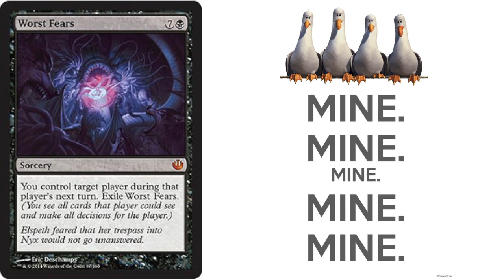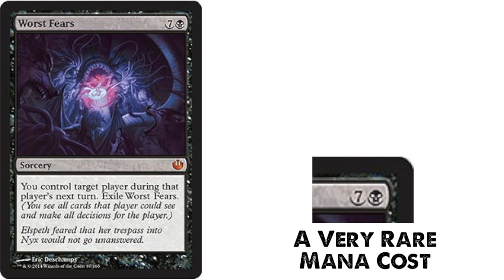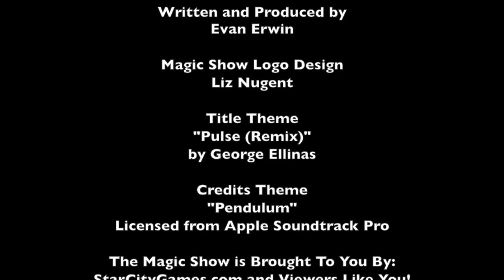The Magic Show Journey Into Nyx Preview: Worst Fears!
Special thanks to Wizards of the Coast for the exclusive preview! I'll be back next Wednesday to discuss all things Journey Into Nyx!

Post-Production Note: Apparently Burning Wish can't get cards from Exile because "Removed From Game" is still a thing that is different from Exile because reasons. Apologies, the party responsible has been sacked.